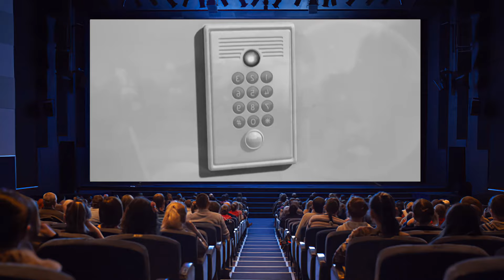🍌✨ El Mono Sílabo se enfrenta a los Minions: ¡Resumen épico de Mi Villano Favorito! 🎬🎉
¡Acompaña a El Mono Sílabo en esta aventura llena de risas y diversión! 🌟📚 En este video, nuestro héroe peludo se sumerge en el mundo de Gru, los Minions y sus locuras en 'Mi Villano Favorito'. 🍌👨‍👩‍👧‍👦 Prepárate para una montaña rusa de emociones y travesuras, donde aprenderemos juntos y nos divertiremos al máximo. 🎢💡

🔍 Descubre:

Los momentos más divertidos de la película... con un toque sílabico. 😂
Secretos y datos curiosos que no sabías sobre Gru y sus pequeños ayudantes amarillos. 🕵️‍♂️📚
Y cómo El Mono Sílabo planea su propia 'maldad'... ¡Educándonos de la manera más divertida! 🏫🚀
👫 Ideal para niños y para aquellos que siguen siendo niños de corazón. ❤️ No te pierdas este video lleno de enseñanzas, risas y, por supuesto, ¡muchas sílabas!